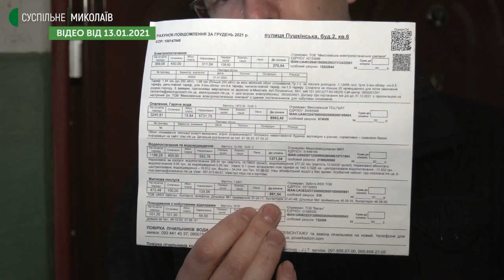Мешканці одного з будинків у Миколаєві хочуть перейти на індивідуальне опалення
У Миколаєві мешканці будинку за адресою вулиця Даля, 1 хочуть відключитися від мережі централізованого теплопостачання та перейти на індивідуальне опалення, оскільки в будівлі відсутні лічильники на тепло. 26 січня місцеві жителі провели зустріч із представниками влади та теплопостачальної компанії.

Автор: Олександр Гресь, операторка: Юлія Філімон.